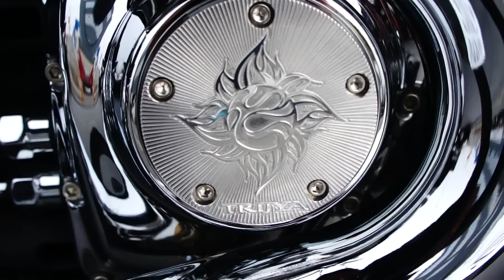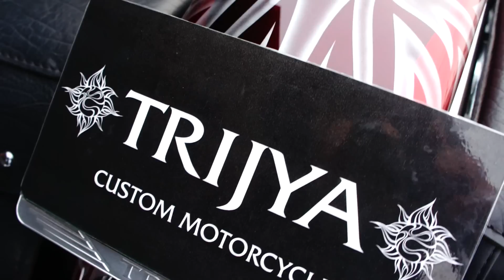TRIJYA CUSTOM FLSTC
Thank you very much for connecting.　My work is built Custom motorcycles in Japan(Osaka)
Please enjoy my facebook page (Yoshiyuki Okamoto) and please also go to" " and become a fan.
Let me know if there is anything we can do for you.